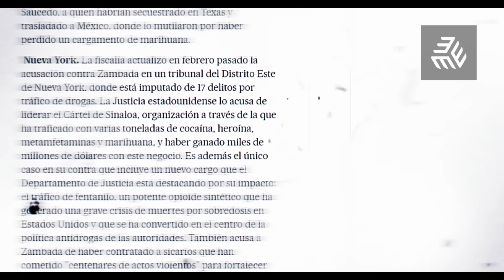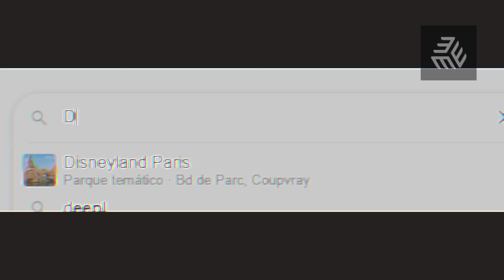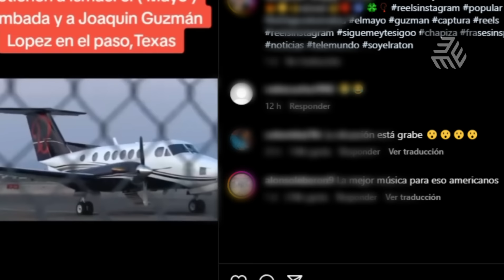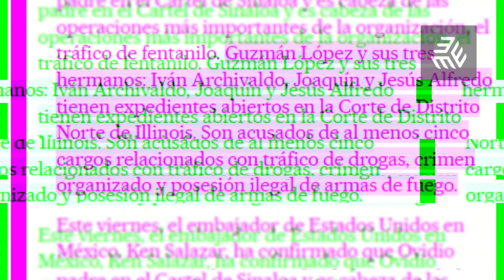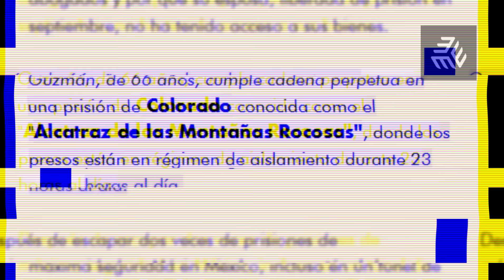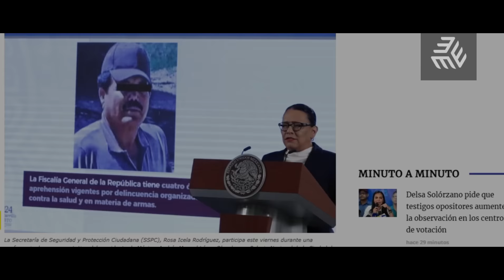El MAYO ha sido TRAICIONADO por el hijo del CHAPO...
Advertencia: Este video tiene como objetivo proporcionar información educativa. Puede incluir contenido inapropiado para menores. Se aconseja encarecidamente no intentar imitar ni reproducir las acciones mostradas.